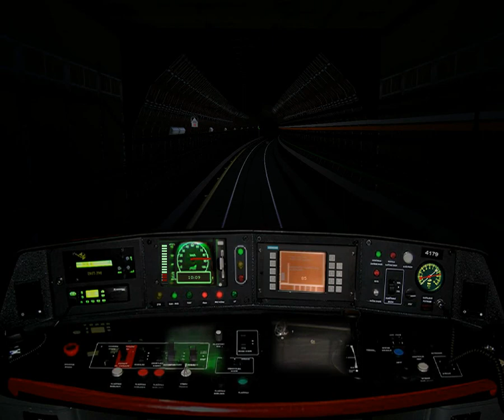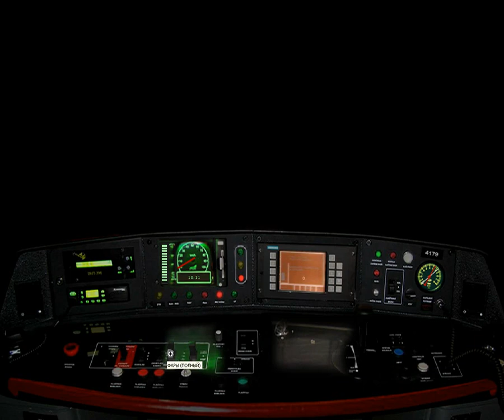Пражское метро в MSTS линия B на M1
Стрим канал: @stream-he6lm
Второй канал: @S1sunshinelight